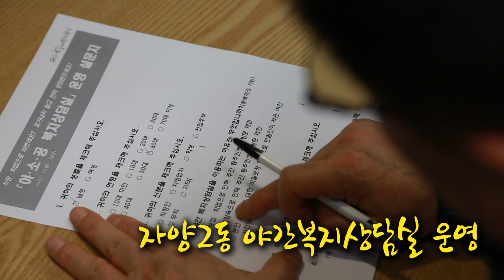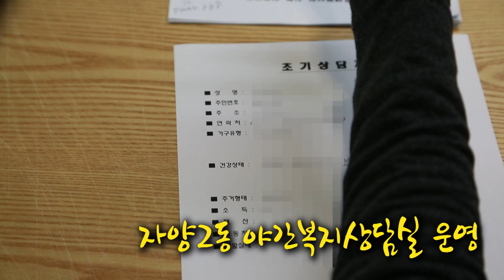자양2동 야간복지상담실 운영